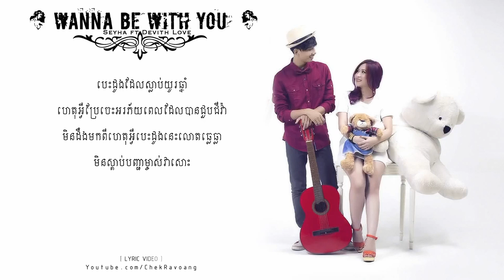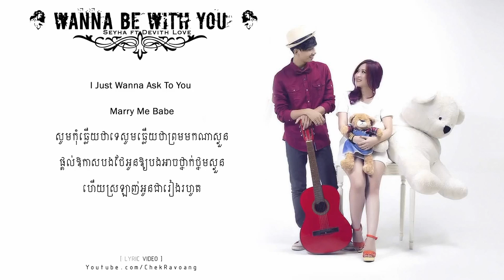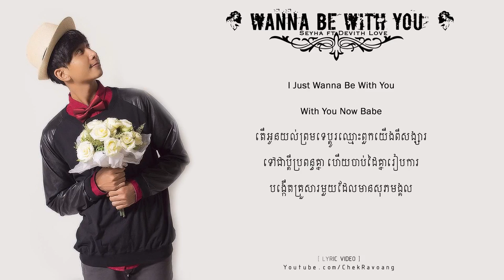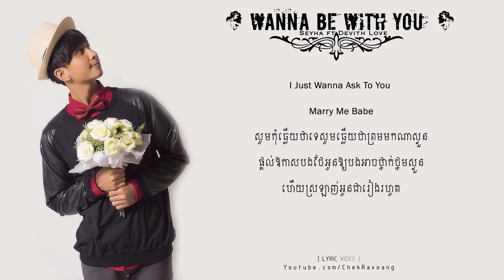LYRIC VIDEO】Wanna Be With You SEYHA HA Ft DEVITH LOVE YouTube